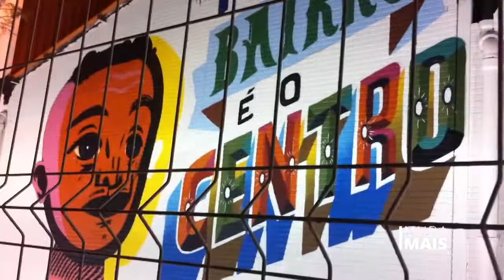Muda Mais no Cada Canto um rap, cada rap um canto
No último dia 19 de junho rolou, em São Paulo, o Festival Cada Canto um rap, cada rap um canto. O Muda Mais esteve lá, e entrevistou artistas como Rael, Marechal e RAPadura.